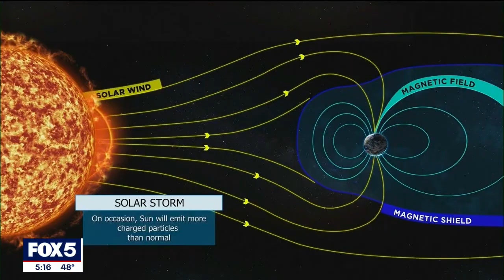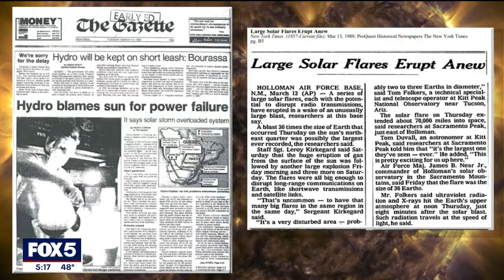Strong geomagnetic storms expected tonight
FOX 5 NY's Audrey Puente explains the science behind geomagnetic storms.